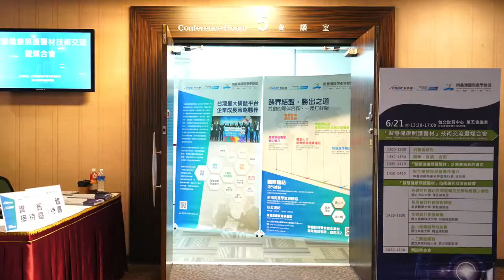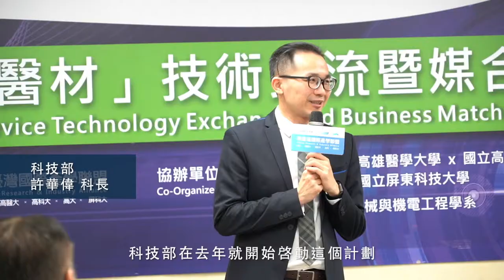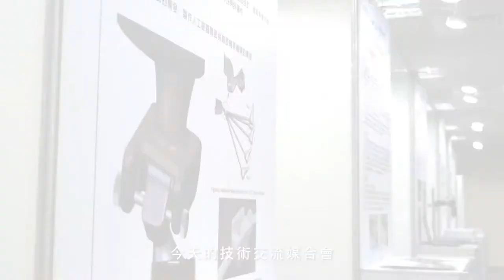【活動花絮】南臺灣國際產學聯盟 「智慧健康照護醫材」技術交流暨媒合會｜觀賞故事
「南臺灣國際產學聯盟」於6/21日，在世貿一館舉辦的2018年「台灣國際醫療展」與「台灣國際銀髮族暨健康照護產業展」舉行簽約儀式。
由科技部許華偉科長見證，邀請州巧科技、風行海洋、杰成顧問、太璽生醫共同簽署加入第三波「南臺灣國際產學聯盟」會員，與前二波聯盟會員桂盟集團、明安集團、康揚集團、達璞企業、甫東科技等企業發展「智慧健康照護醫材」，也特別和外貿協會合作規劃產學技術交流、一對一商機媒合會、企業簽約儀式，尋找適合的國內外產業夥伴，帶動臺灣科技的創新生態系。